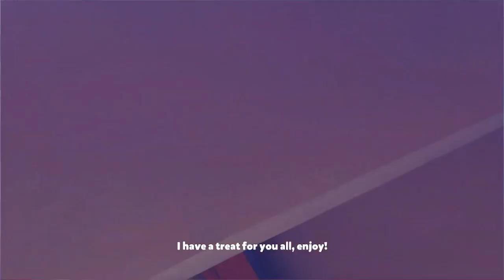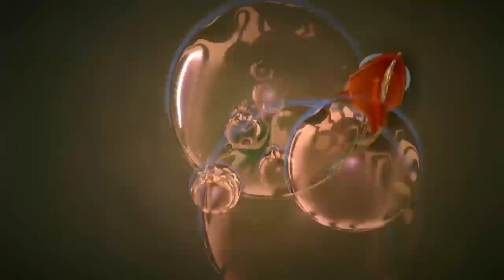I am a fish - @ArgentleosLetsPlayGaming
This is a lets play video featuring a game called "I am a Fish" !
Hosted by Argentleo.
"Kind regards Argentleo"...
"Thank you 🙏so 🥰much 💑Ladies and Gentlemen!"🌈